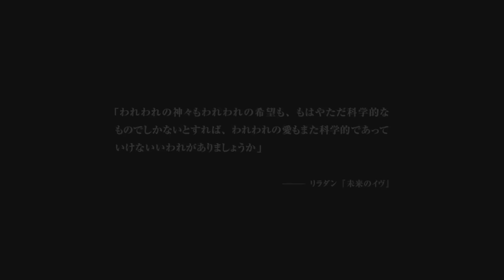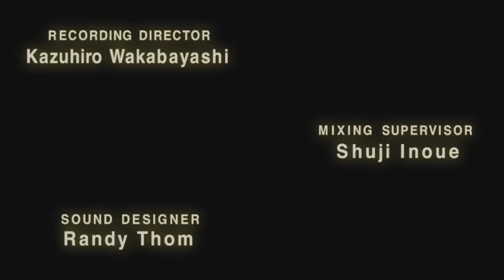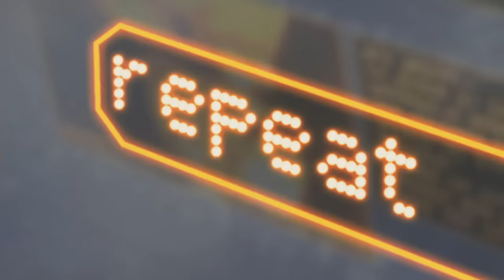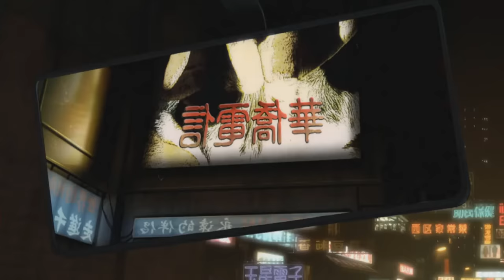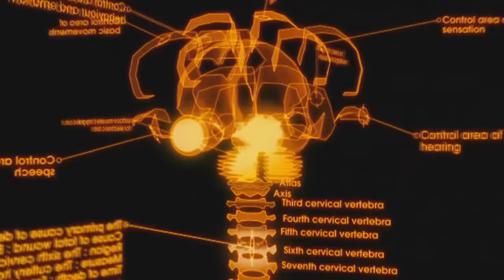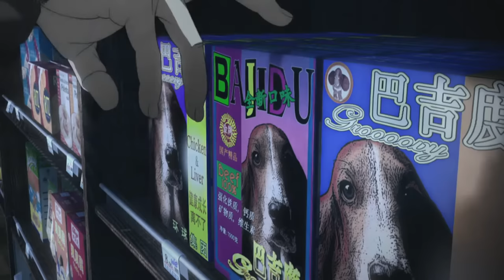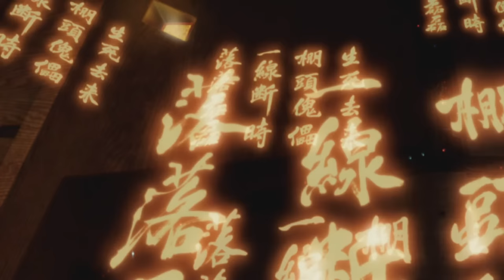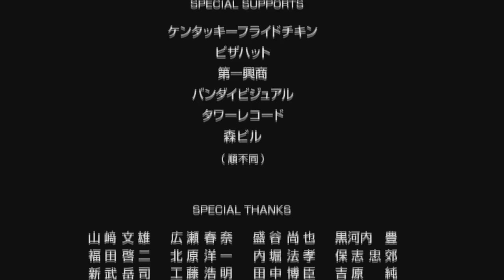Ghost in the Shell 2: Innocence(2004) - LEGENDADO PT-BR 1080p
Ghost in the Shell 2: Innocence (攻殻機動隊2：イノセンス)
Dirigido por: Mamoru Oshii em 2004(押井守)
- Após uma série de mortes devido a mau funcionamento de ginóides, robôs sexuais semelhantes a bonecas, a Seção 9 é solicitada a investigar. Como todos os ginóides funcionaram sem causa clara, acredita-se que as mortes sejam assassinatos premeditados; Batou e Togusa são enviados para investigar possíveis motivos terroristas ou políticos. Além disso, os restos mais recentes de ginóides mostram que todos eles continham um "fantasma" ilegal. A Seção 9 conclui que a sensibilidade humana está sendo artificialmente duplicada ilegalmente nas bonecas, tornando os robôs mais realistas e possivelmente agindo como um motivo nos assassinatos.

edit 08/2024: legendas atualizadas(melhor sincronização com o áudio)